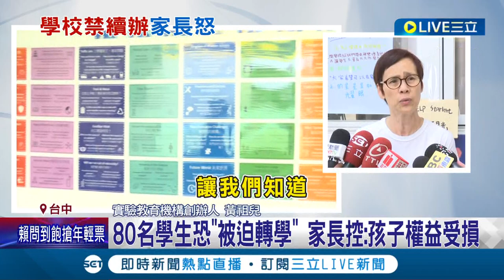家長感受是否也要列入評鑑? 實驗學校評鑑未過 認"教學與主張不符+財務狀況差"禁續辦 家長控罔顧孩童權益 80名學生恐"被迫轉學" 教育局:將討論審酌│【LIVE大現場】20230621│三立新聞台